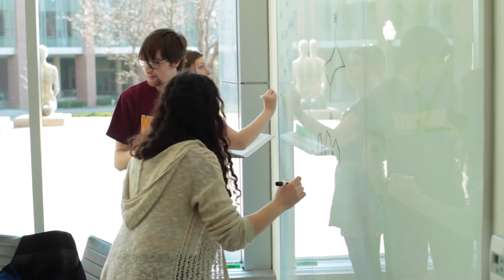CSE Student Voices: Elizabeth Alonzi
Elizabeth Alonzi, bioproducts and biosystems engineering major, talks about why she chose her major, her participation in the Land O’Lakes Global Food Challenge, and the small community feel she experiences in a large urban college.